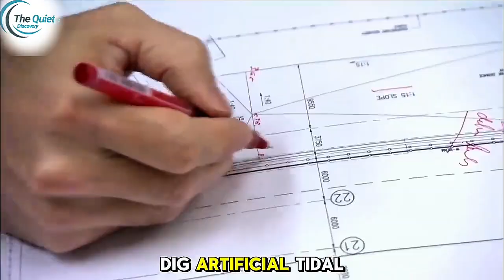Kuwait SUCKS MILLIONS OF TONS SAND FROM THE DESERT To CREATE 200 KM OF COASTLINE - Shocking Results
Welcome to The quite discovery, where we bring you the most mind-blowing documentaries that uncover the mysteries and marvels of the modern world. In today’s episode, we explore the groundbreaking project that has captured the attention of engineers, environmentalists, and futurists alike—Kuwait Builds City In Desert. Yes, you heard that right. A country that sits in the heart of one of the most unforgiving deserts on Earth is now in the process of creating an entire city right in the middle of it. This ambitious endeavor, known as Kuwait Builds City In Desert, aims to turn the barren landscapes of the desert into a thriving metropolis, offering a glimpse into the future of urban development in extreme conditions.
But what does it take to build a city in such a challenging environment? Kuwait’s vision for a New City In Desert is not just about constructing buildings and roads. It’s about applying Nature-Based Solutions to address the harsh realities of the desert environment. With the use of advanced technology and innovative techniques, Kuwait is pushing the limits of what's possible, creating a city that not only thrives but also supports the ecosystem around it. The Kuwait Future City project is an incredible testament to human ingenuity and determination. It’s a place where cutting-edge technology meets nature in an effort to restore and protect the environment while building something that could serve as a model for other countries facing similar environmental challenges.
Kuwait Builds City In Desert is a story about how science and nature can work together to overcome even the toughest challenges. As we dive deeper into this Discovery Channel Documentary, we’ll uncover the shocking results of Kuwait’s ambitious project. From the extraction of millions of tons of sand to create a 200 km coastline, this endeavor is truly one for the books. In the process, Kuwait Buildings will rise like nothing seen before, all while focusing on ecosystem recovery and sustainable development. This is more than just construction; it’s a glimpse into a new era of urban planning and environmental stewardship.
Stay tuned as we take you through the world of Kuwait Builds City In Desert, showcasing the incredible challenges, technological feats, and nature-based solutions that are transforming this harsh landscape into a thriving urban oasis. Join us on this journey of discovery as we explore the future of Kuwait and the world’s growing commitment to sustainable, eco-friendly development.

Key Moments:

00:00​ Introduction – Kuwait Builds City In Desert
00:57​ The Background of the Dream – Building A City In The Desert
02:15​ The Idea Against Nature – New City In Desert
03:57​ The Moment of Groundbreaking – Kuwait Future City
06:57​ The First Time the Sea Flows Inland – Kuwait Buildings
08:55​ The Largest Ecological Experiment in the Middle East – Nature-Based Solutions
10:44​ Luxury Amid the Sand – Ecosystem Recovery
11:49​ A Miracle – The Sea Returns – Discovery Channel Documentary
13:14​ The Dark Side – Discovery Documentary
14:58​ Conclusion – Simple Discovery 24